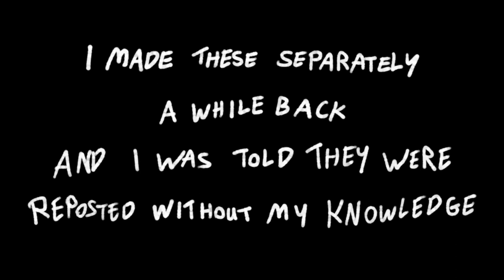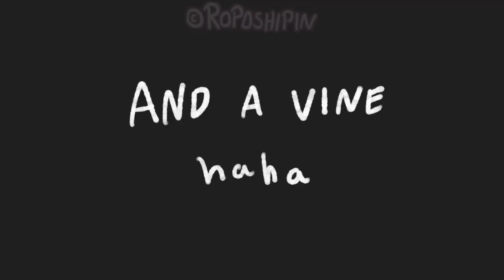Balan Wonderworld - Silly Animatic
I made these way before balan wonderworld released hahaha
( i have not played the game oops )

I just wanted to put the animatics i did all together into One (1) Whole Video hahaha
All made using TVPaint! :D

audio used:
A Bug's Life (from the ending credits' blooper reel)
A vine